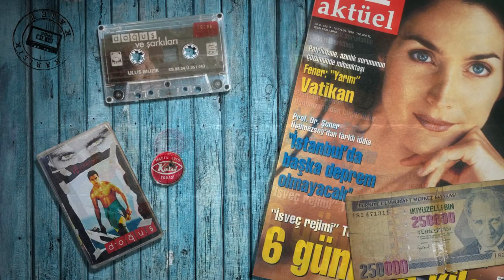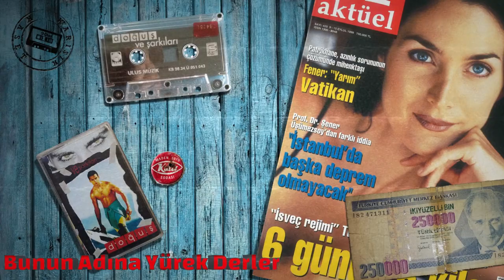Doğuş - Bunun Adına Yürek Derler (1998)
Söz: Doğuş
Düzenleme: Cenk Eroğlu
Vokaller: Cenk Eroğlu, Ezgi Üstün, Yeşim Vatan, Özkan Uğur
Görseller: Alıntı
Efektler: Karışık Kaset 90'lar